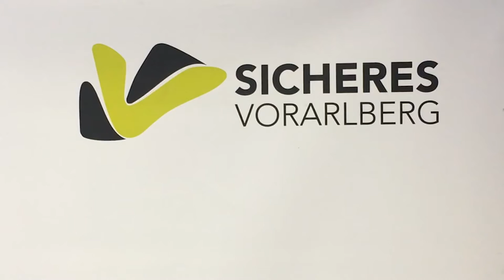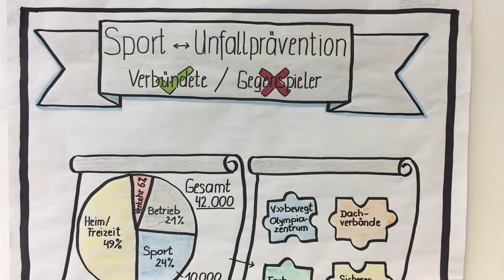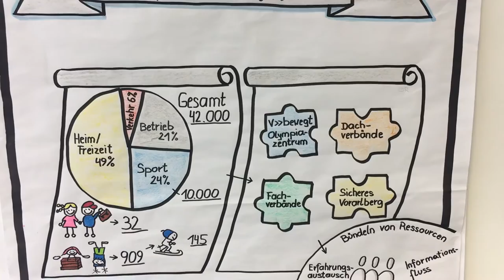Sicherheit beim Rodeln: Auf das sollten Sie achten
Samstagnacht ereignete sich im Montafon ein tödlicher Rodelunfall. VOL.AT hat mit Mario Amann von Sicheres Vorarlberg gesprochen. Der Projektleiter weiß genau, auf was beim Rodeln geachtet werden muss.